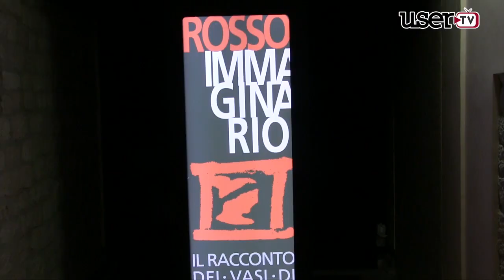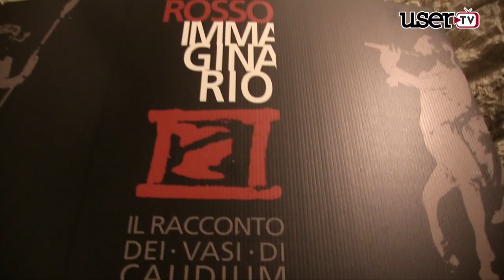Montesarchio. La delegazione greca anche al Museo del Sannio Caudino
Grande successo per l’iniziativa “Sympossìo Greek Cousine”, promossa dall’Istituto di Istruzione Aldo Moro. Una delegazione ellenica è giunta in visita a Montesarchio per uno scambio culturale, basato anche sulle tradizioni culinarie greche e italiane.
La delegazione, oltre all’organizzazione di una degustazione di pietanze tipiche all’Aldo Moro, ha anche partecipato, con la dirigente Patrizia Fantasia, a una visita al Museo archeologico nazionale del Sannio Caudino guidata dall’assessore alla Cultura Morena Cecere che ha illustrato le bellezze della Valle Caudina e la storia di Montesarchio.